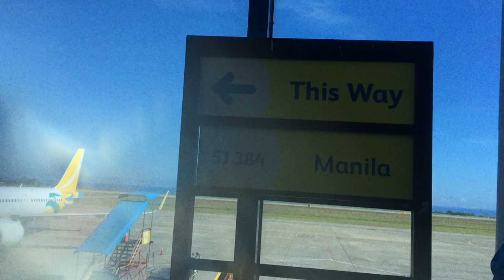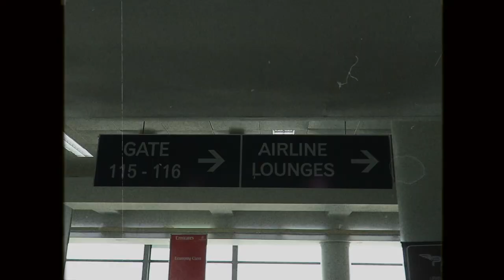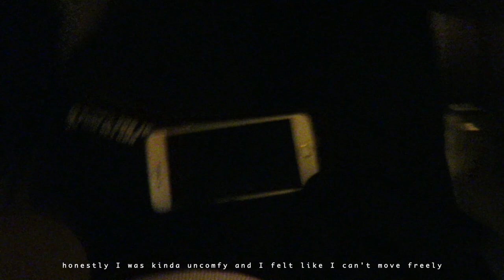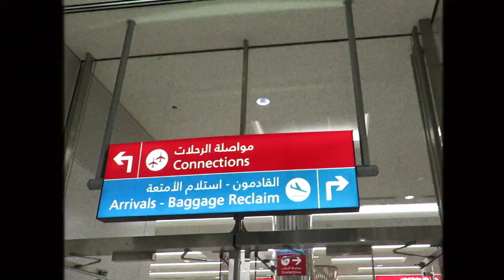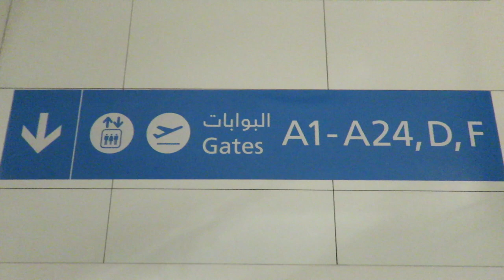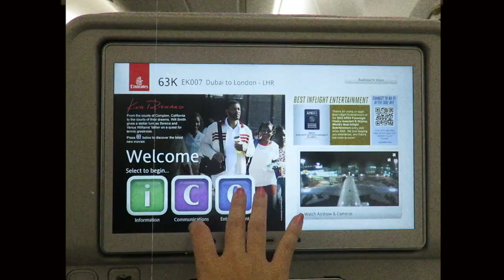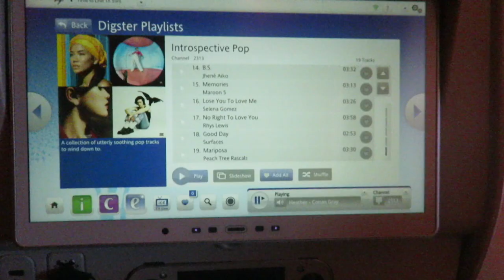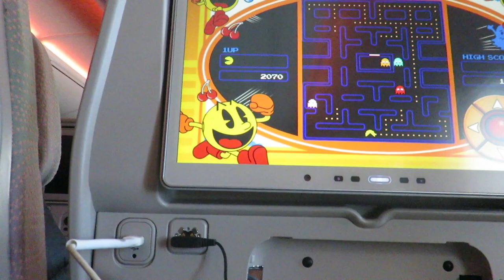first time traveling alone as a minor (Philippines to UK) travel vlog 🇵🇭🇬🇧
open me! — [♡] ; watch in HD 1080p

 ˗ˏˋ꒰ first time flying alone to a new country at 17 years old! idk but I was not that nervous and excited it felt so surreal. layover in Dubai ꒱

๑ watch me next! ๑

๑ faq's ๑
￫ camera used? iPhone 6s + Canon SX710 HS
￫ software editor? Final Cut Pro X
￫ 17 yrs old :)
￫ Filipino

(´｡• ᵕ •｡`)  𝑱𝒆𝒔𝒖𝒔 𝒍𝒐𝒗𝒆𝒔 𝒚𝒐𝒖 !